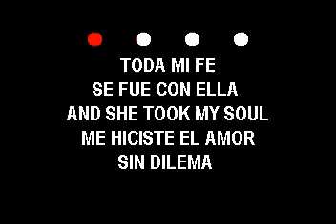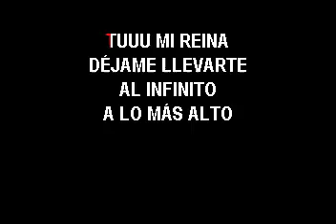KARAOKE TOBY LOVE MI REINA org